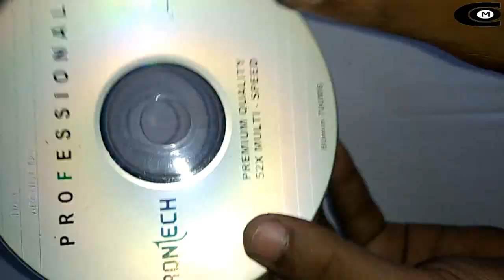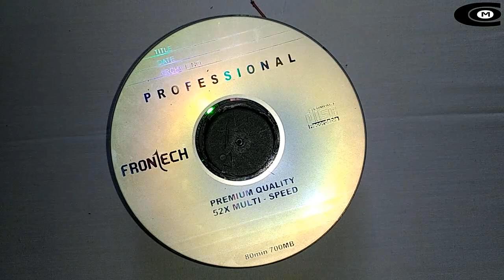How To Make Magnetic Stirrer Machine At Home | ഇതെന്താ!! ചുഴലിക്കാറ്റോ !!??..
How Make Magnetic Stirrer At Home